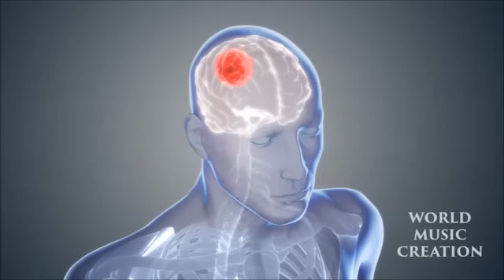活化腦部音樂[105分鐘] 激活大腦前頭葉! 海馬體 智力UP 記憶力UP